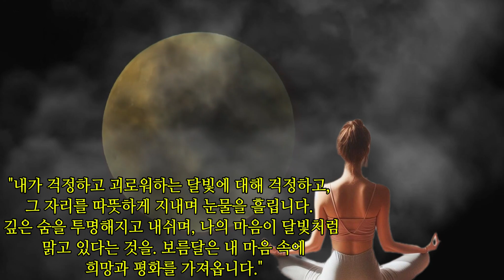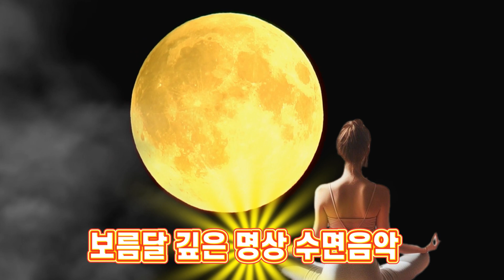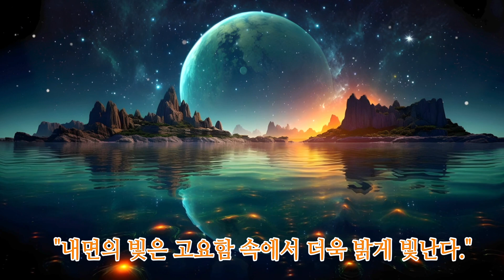[ HSTV 보름달명상 ] 보름달 깊은명상 수면음악 | full-moon-deep-relaxation-meditation-yoga-zen-positive-sleep-music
🎵  Genre/Mood :     명상음악 ⓕ
ⓕ 🎵 Title /Artist : 🎶
           full-moon-deep-relaxation-meditation-yoga-zen-positive-sleep-music
          보름달  깊은 명상 수면음악